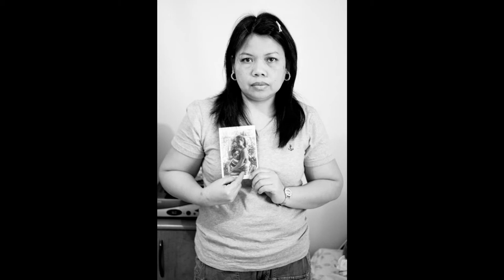Lus- Documentary Video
"Lus"
Documentary
By Tom Zvily